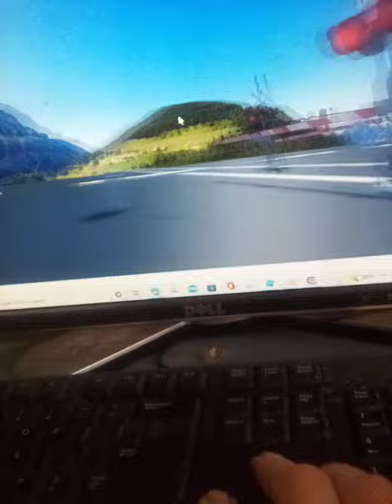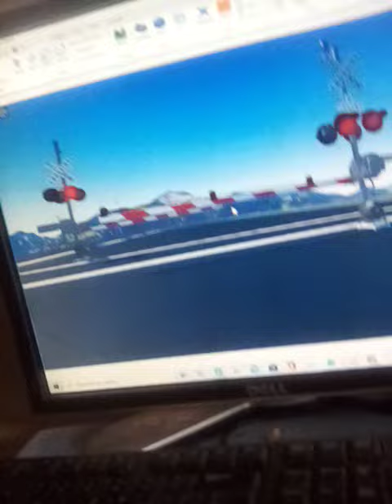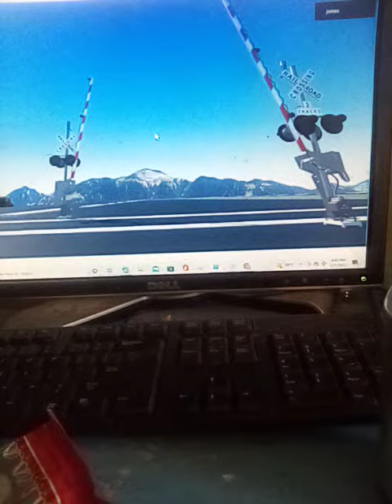railroad crossing on Roblox studio